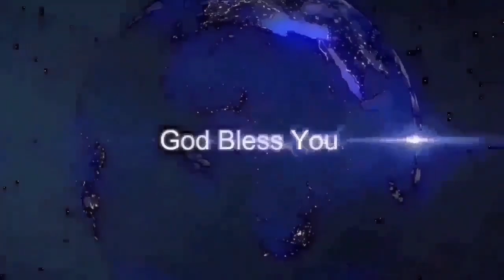ಉದಯ ಕಾಲದ ವಾಕ್ಯ || 1 ಪೇತ್ರನು 5:9 ||April-04- Bro Robin